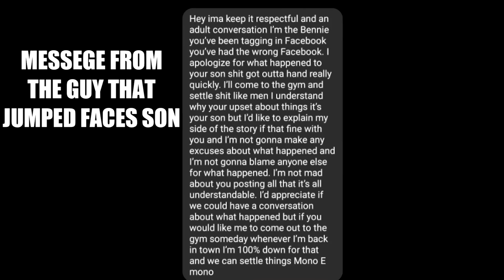Bad Guy HUMBLED in Boxing Gym... Is this Social Justice?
This Tough Guy gets humbled in a boxing gym in a form of social justice. This week we learn a lesson in being accountable for your bad behaviour. Full video is from Street Beefs, watch

About Us

ELEVATING YOUR FIGHT IQ: Blending Criminal Psychology and Martial Arts for Self Defence. Presented by Dr Mark Phillips Criminal Psychologist, Security Consultant, Martial Artist.

No Nonsense Self Defence Tips & Tricks. Topics Covered: Behavioural Risk Management, Criminal Behaviour, Self Defence Techniques, Street Fighting Tips, and Mindset Preparation, as well as general tips on how to defend yourself.

Simple Martial Arts training with easy to follow ideas. Weekly Self Defence and Martial Arts video releases every Sunday.